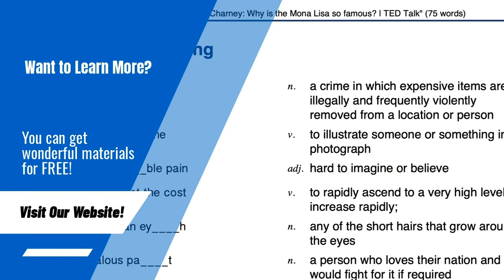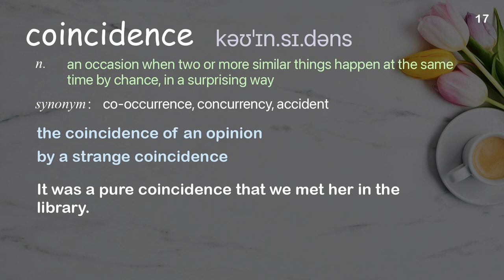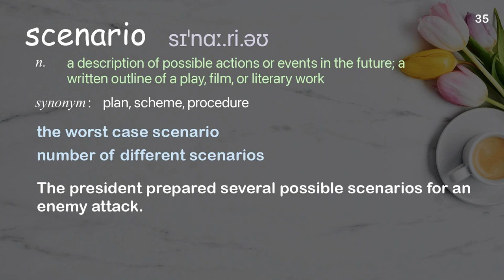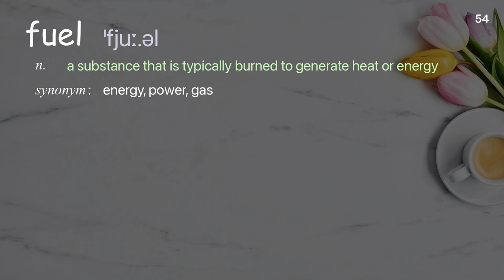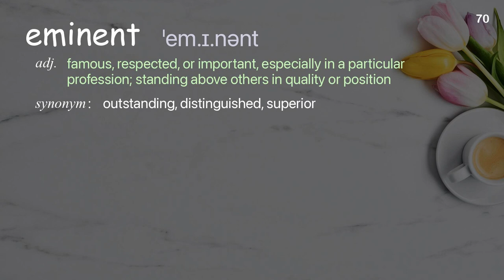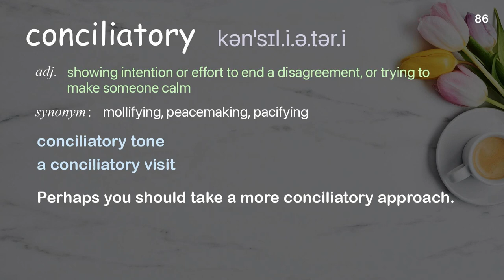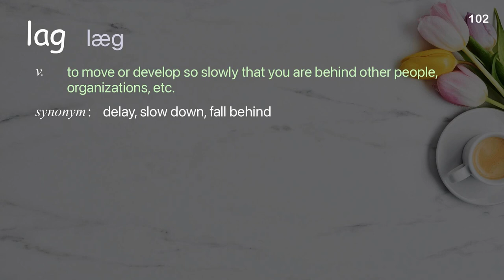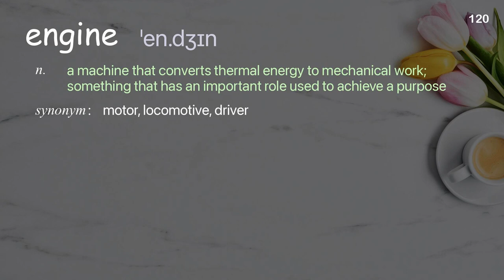120 Academic Words Ref from "What capitalism gets right -- and governments get wrong | TED Talk"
■IMPORTANT